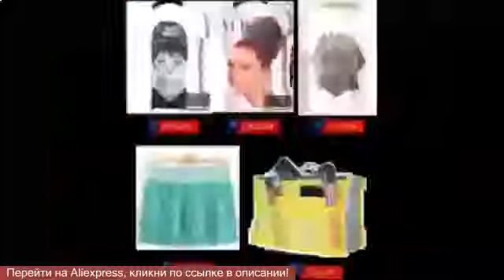ipad aliexpress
Aliexpress– это одна из крупнейших торговых площадок в мире, которая по количеству представленного товара и продавцов, числу клиентов и денежного оборота соперничает с такими гигантами, как Amazon и Rakuten. Aliexpress.com входит в состав главного китайского частного торгового холдинга Alibaba и ее деятельность направлена на удовлетворение спроса среди покупателей со всего мира в китайских товарах через единичные и мелкооптовые предложения.